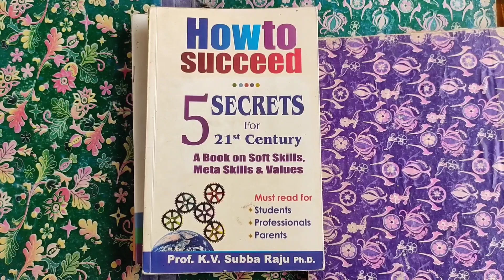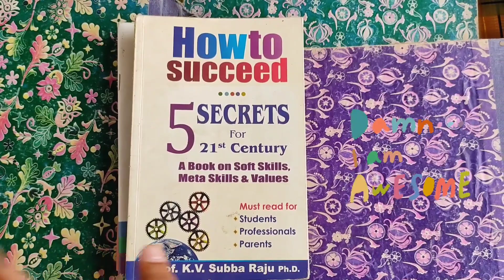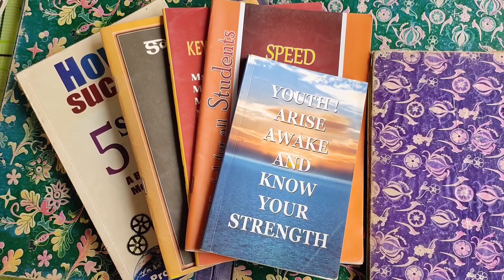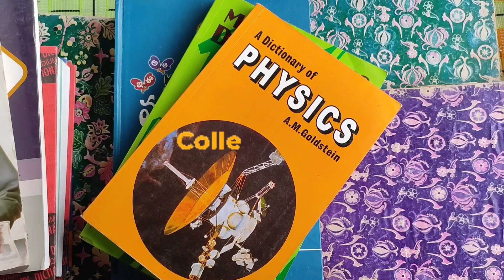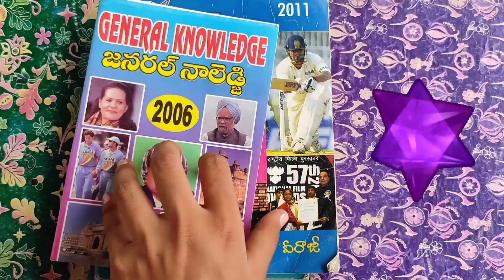My Books Collection📚|| Part - 1 || Vlog - 6 || Salma Shareef Diaries || Just Me And My Books